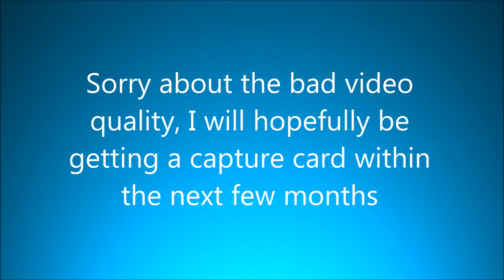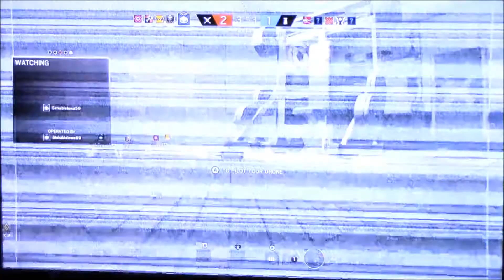RAINBOW SIX SIEGE PART 1 (FUNNY MOMENTS)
if your reading all the way down here comment "blobfish"